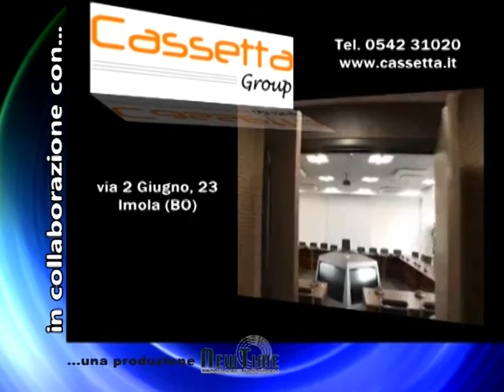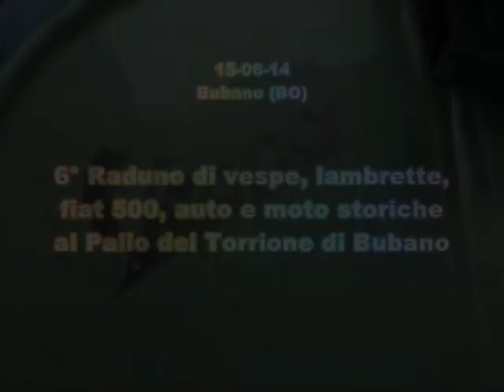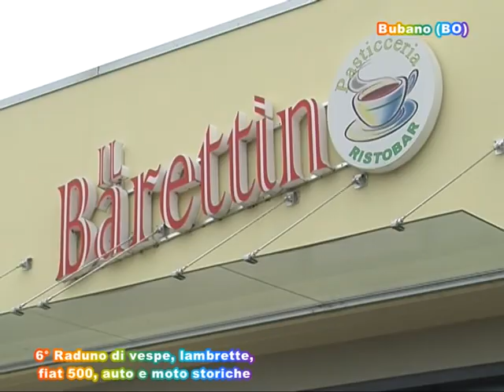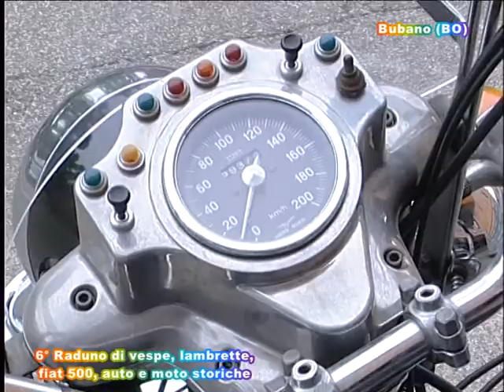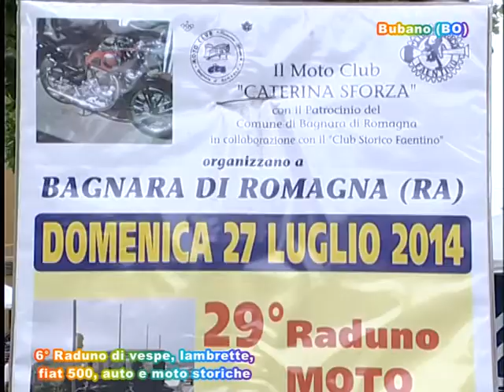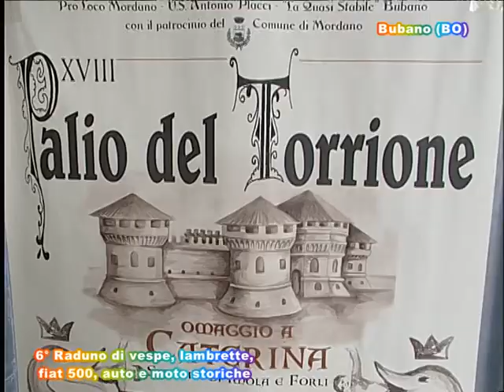OLTRE LA NOTIZIA - 6° RADUNO VESPE E LAMBRETTE